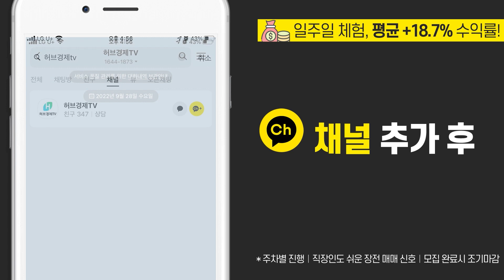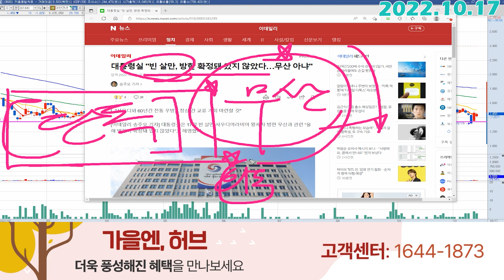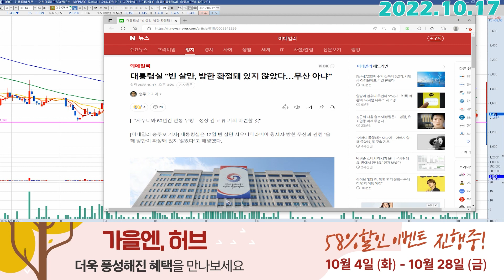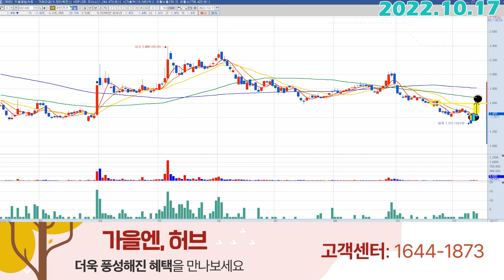대한전선 (001440) - 떠나 보내야할 그 두글자...